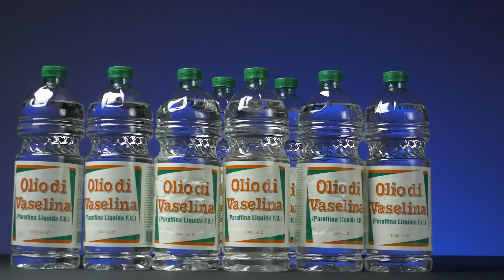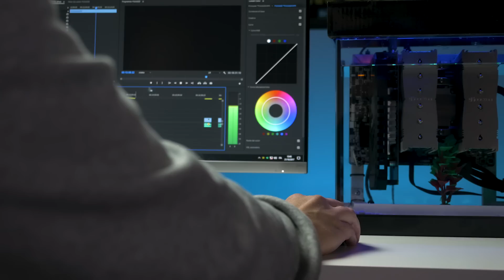Il Mio PC Dentro un Acquario - Mineral Oil PC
⚠️ATTENZIONE⚠️ Quando diciamo che ci è venuta l'idea di fare un PC dentro un acquario non intendiamo che abbiamo partorito il prototipo e siamo stati i primi a farlo. NO. C'è già tanta gente che l'ha fatto, anche prima di Linus.
Nessuno però in Italia e soprattutto pochissimi con un video decente dal punto di vista qualitativo

Tutti sono capaci di assemblare un PC ma chi è in grado di costruirlo dentro ad un acquario?

20 litri di vaselina
SSD drevo X1
Noctua NH D15
Alimentatore V550
Scheda Grafica
LED RGB
Termometro acquario

Se acquistate tramite i nostri link Amazon potete aiutarci a portare avanti il canale, in maniera totalmente gratuita!
può non sembrare ma sarebbe davvero un grosso aiuto!

La nostra attrezzatura:
- slider (il nostro modello non è più disponibile)
- testa fluida
Luci:
-Lampadina RGB
-Striscia led
-Philips LightStrip
-Philips Aura